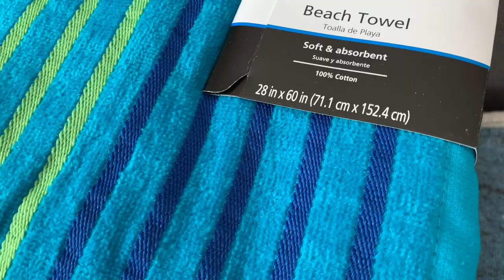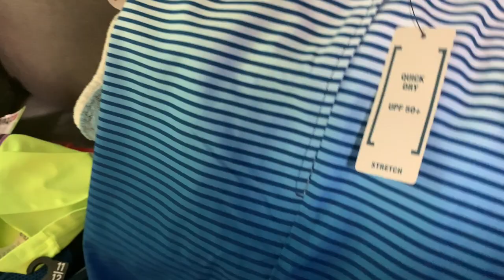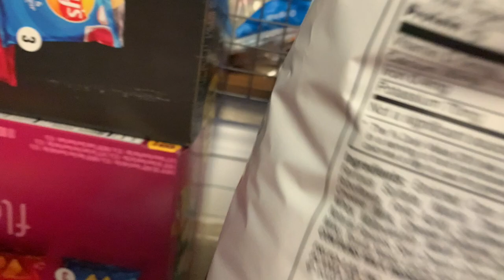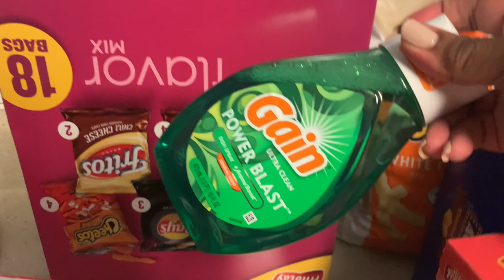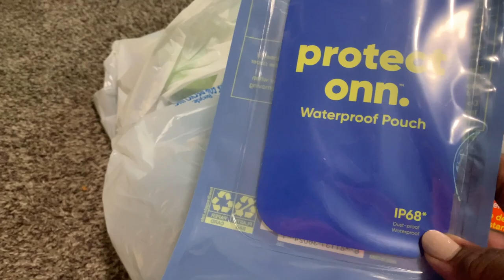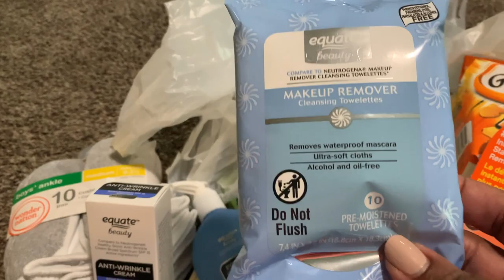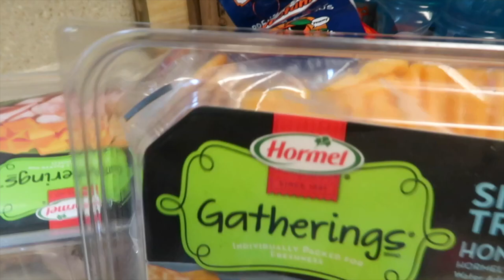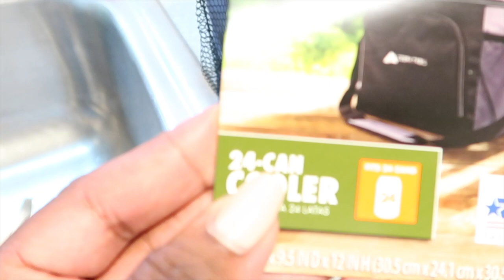THIS WAS FUN - HUGE VACATION HAUL - FOOD, SWIMWEAR, AND MORE - AMAZON, WALMART - CHAT & IDEAS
Hello, Hopefuls,
Recently my family and I went on a trip to Great Wolf Lodge and we really enjoyed ourselves. Today I am sharing our vacation haul. This is a huge haul sharing the food we brought with us and other items we purchased for our trip. It is long so grab a drink, a snack, pen, and notepad.

Headband Wigs for Black Women Synthetic
Elila Jacquard Full Coverage Full Support Softcup
Pro Goleem Seatbelt Covers for Kids Soft Seat Belt Cover Supportive
Power Strip Tower Surge Protector, JACKYLED 1625W 13A Outlet Surge Electric Tower
Aqua Eve Plus Size Tankini Swimsuits for Women Two Piece Bathing Suits
ONN. UNIVERSAL WATERPROOF PHONE BAG POUCH, CLEARWATER
TIME AND TRU WOMEN S AND WOMEN S PLUS HOODIE TUNIC COVER-UP

I’m Hope! I am so glad that we found each other. I enjoy celebrating life events with others and my family through parties, holiday gatherings, and celebrations on a budget while creating lifetime memories in the process.  Making custom DIYs creatively for the HOME, HEART, and Celebrating Each Other’s SOUL. Thanks so for joining me!